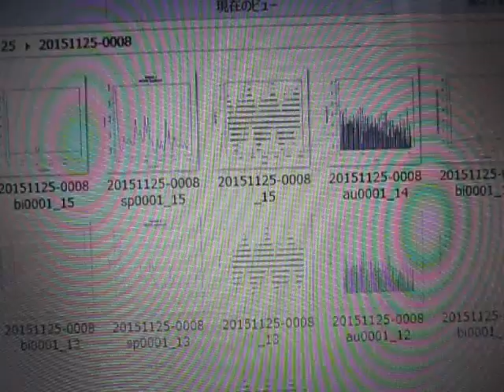超音波実験 Ultrasonic experiment